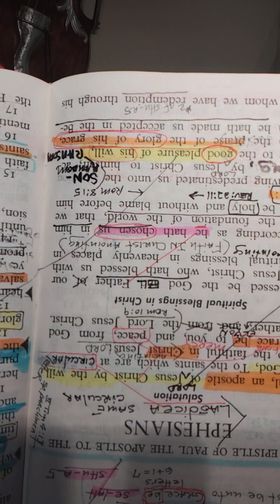His purpose, His WELL